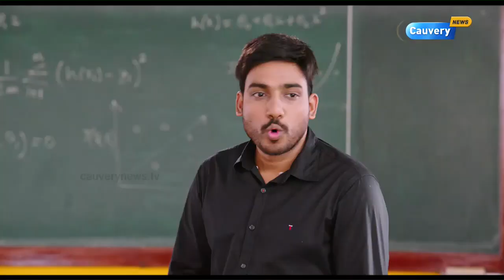பொதுக்கூட்டத்தில் புதுச்சேரி மாநில முதலமைச்சர் நாராயணசாமி உரை | Narayanasamy